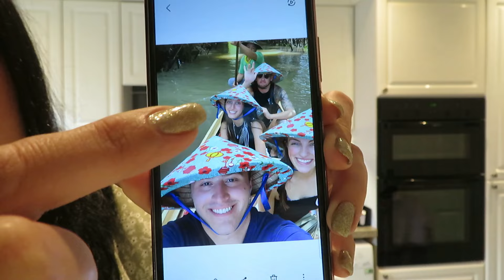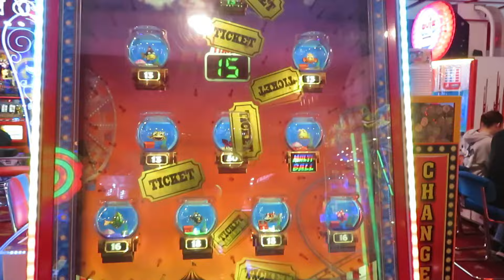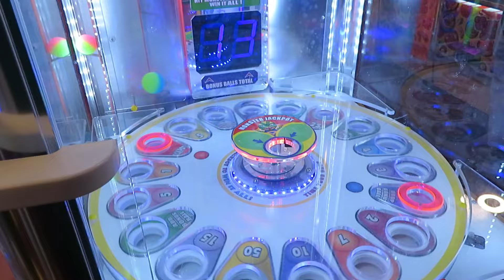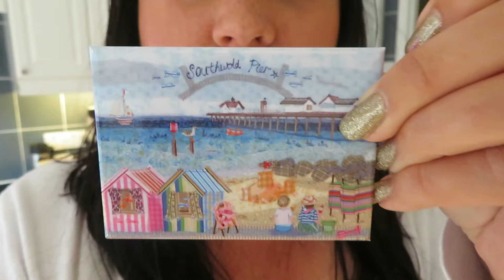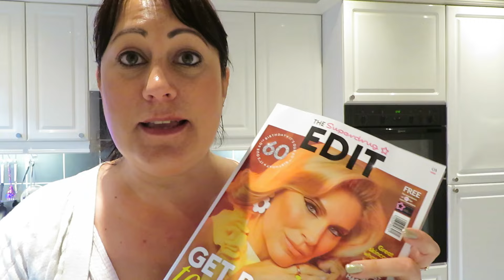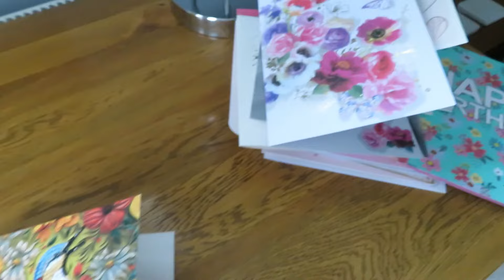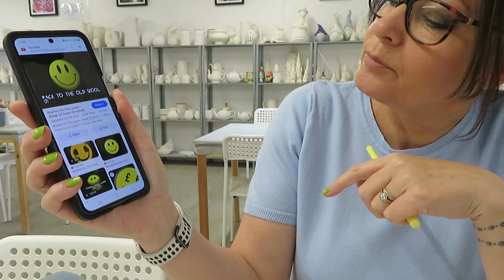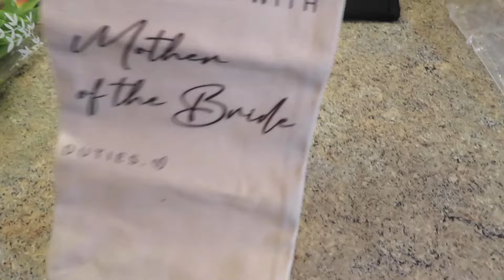WEEKLY VLOG | WINDY BEACHES | PAINTING WITH DONNA | BESTIE SURPRISES!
Welcome back, welcome back! Who just read that in Mark's voice? Ha! This week started off with two beach visits to Felixstowe and Southwold where it was very windy and I ended up having a sunglasses disaster! I have still been muggle sick so struggled with that a bit this week. I took Donna pottery painting on Wednesday which she loved. We had a lovely day together then that evening I had Miss Angela over so I could see her before the wedding next week. I surprised her with some gifts which she loved.

BB tinted moisturiser
Maybelline superstay lipstick number 135